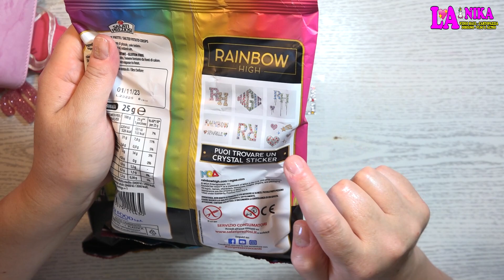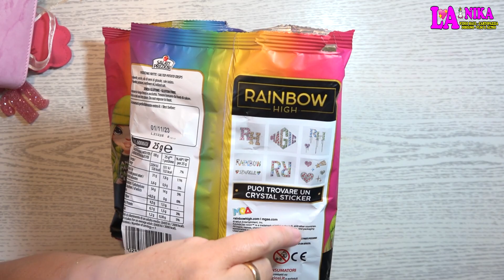APRO PATATINE RAINBOW HIGH SALATI PREZIOSI By Nika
Ciao a tutti dalla Nika. In questo Nuovo Video Apriamo insieme le patatine della Salati Preziosi a tema Rainbow High, scopriamo insieme le sorprese contenute.